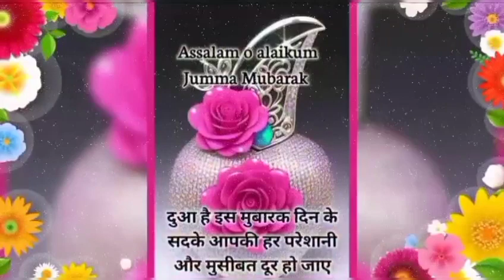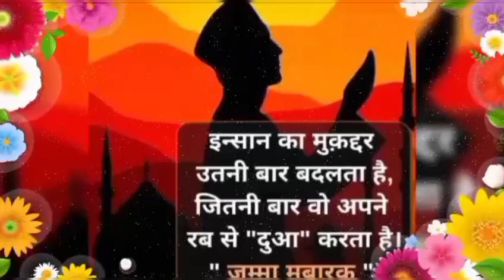2nd Jumma Special Dua🤲In Ramazan 2024/jumma special dua/Ramadan Special Dua/dua karne ka tarika/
2nd Jumma Special Dua🤲In Ramazan 2024/jumma special dua/Ramadan Special Dua/dua karne ka tarika/

Assalam o alaikum all of you guys viewers🤲🕋Your most welcome🕋

Aap sabhi Friends Brothers and Sisters aur Sabhi viewers ko Ramazan ka dusra jumma aur 11 Roja Mubarak 2024🤲Allah paak ham sabhi ki ke gunaho ko muaf farmaye🤲Aur Hamesha sahi raah par chalne ki toufiq ataa farmaye🤲 Ameen🤲

zam zam peene ki dua
roze ki dua
mohharam ki dua
ramadan special dua
ramadan special dua malayalam
ramadan special dua in urdu
ramadan special dua by tariq jameel
ramadan best dua
ramadan special dua status
dua karne ka tarika
dua kaise kare faiz syed
fatiha ka tarika
sajde me dua mangne ka tarika faiz syed
namaz ke baad dua mangne ka tarika
namaz ke baad ki dua
dua kaise qabool hoti hai
allah ki tareef kaise kare
dua me kya padhna chahiye
sajde me dua mangne ka tarika
aulad mangne ki dua
dua qabool hone ka wazifa
dua karne ka tarika in urdu
dua karne ka tarika bataiye
jumma special dua
jumma surah kahf
surah juma
surah fatah
surah juma with urdu translation
friday prayer islam
jumma mubarak naat
friday durood sharif
jumma ki dua
surah muzammil
friday dua status

Thanks for visit👍Everyone Viewers🌹